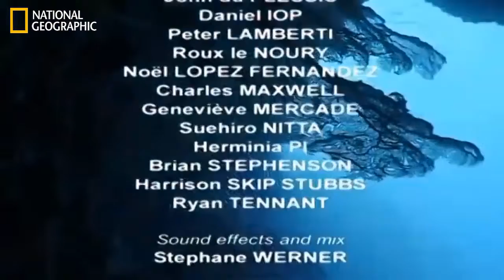Life Under the Sea - Ocean Animals (Nat Geo)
Documentary · The daily fight for survival under the sea. Every animal at the same time prey and predator feeds on the weakest and hides from the strongest.